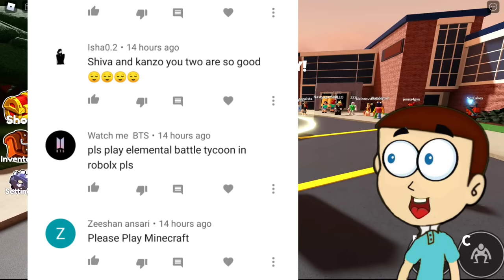Roblox Rainbow Friends Chapter 1 | Shiva and Kanzo Gameplay